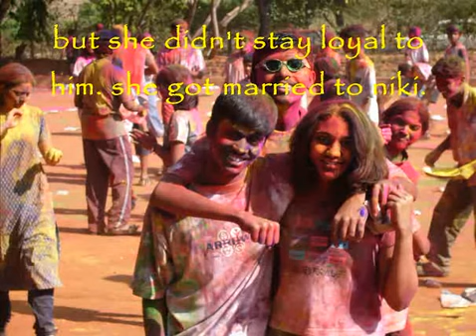life of raldi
none required